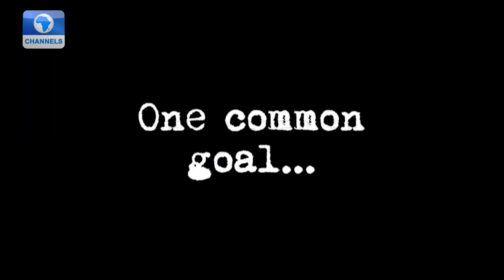Vincent Okonkwo, Director Dimeji Ajibola Walk The Red Carpet For Their New Title 'Passport'